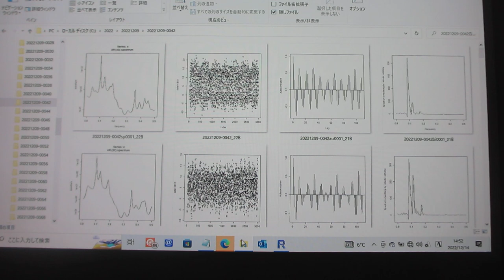超音波の音圧測定データ解析（超音波実演セミナー）